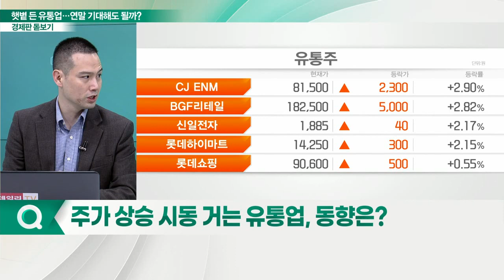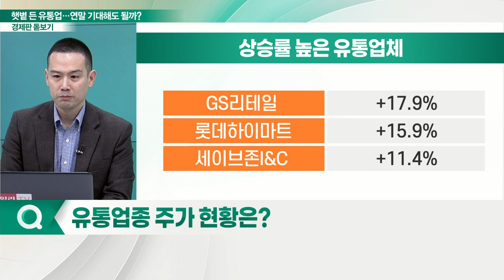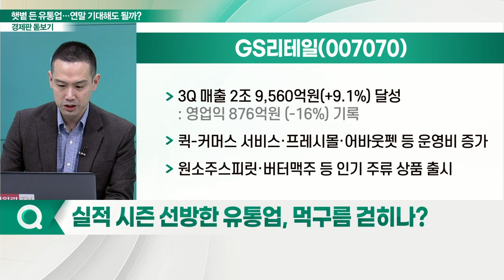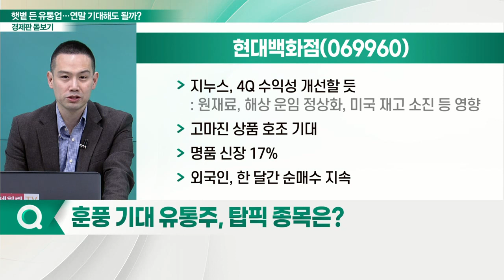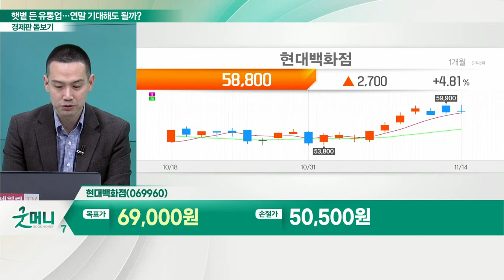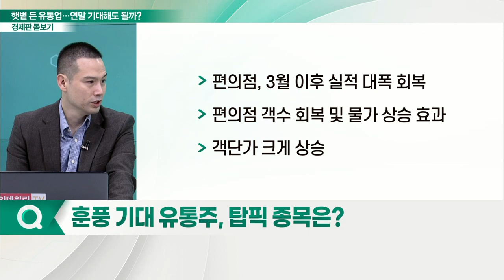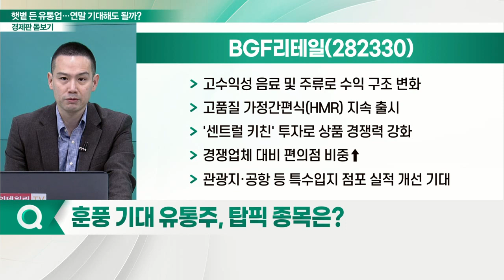BGF리테일, 현대백화점... 증시 '안도랠리' 기대감... 유통업, 연말 랠리 주도할까?_경제판 돋보기 (20221115)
Q. 주가 상승 시동 거는 '유통업', 동향은?
Q. 유통업종 주가 현황은?
Q. 실적 시즌 선방한 유통업, 먹구름 걷히나?
Q. 훈풍 기대 '유통주', 톱픽 종목은?

- 리오프닝 따른 객수 정상화
- 출점 증가, 물가 상승 수혜, 상품군 차별화 등 긍정적 작용
- '센트럴 키친' 투자로 상품 경쟁력 강화
- 관광지·공항 등 특수입지 점포 실적 개선 기대

- 백화점 45%·면세점 43% 지누스 12% 매출 비중 차지
- 내년 3월 지주사 전환 후 펀더멘털 상승 예상
- 면세점 및 신사업 역량 강화 전망
- 지누스, 4Q 수익성 개선 기대